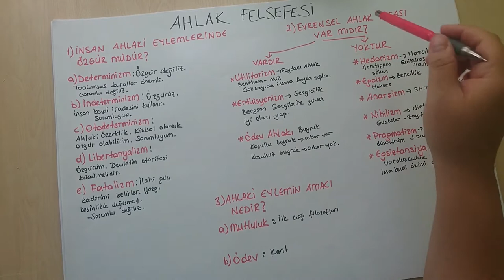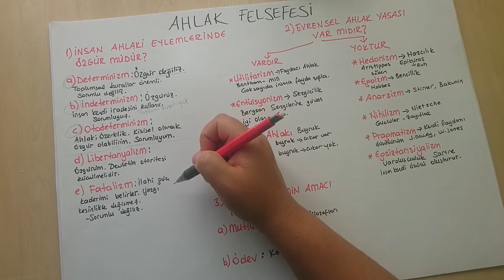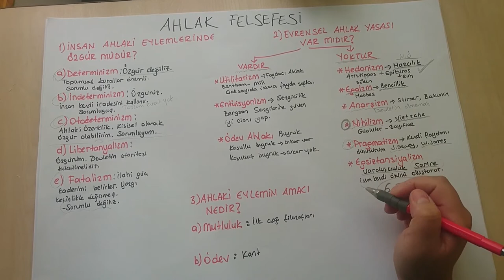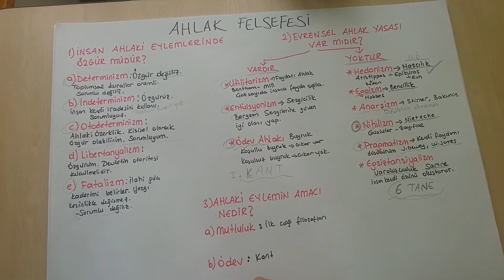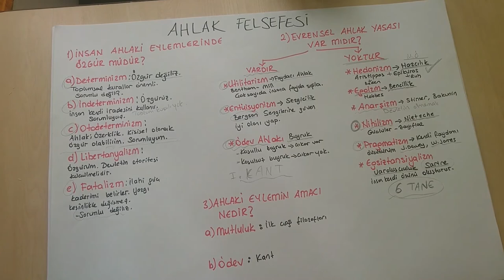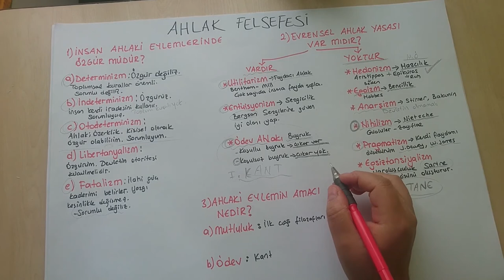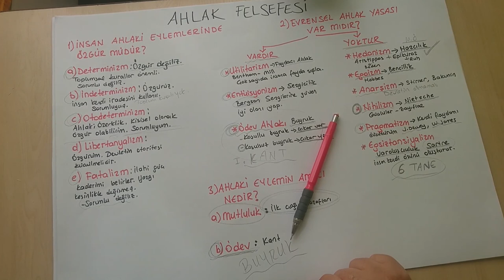Ahlak Felsefesi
Ahlak Felsefesi PDF